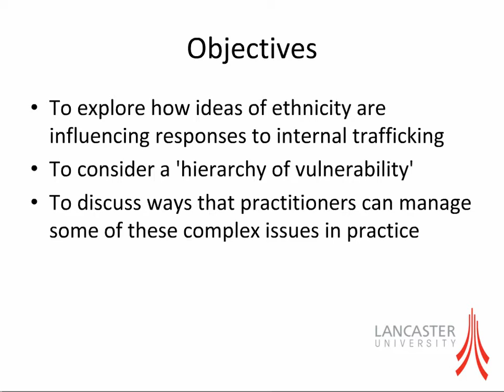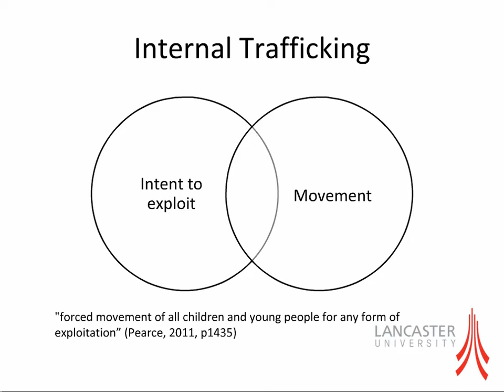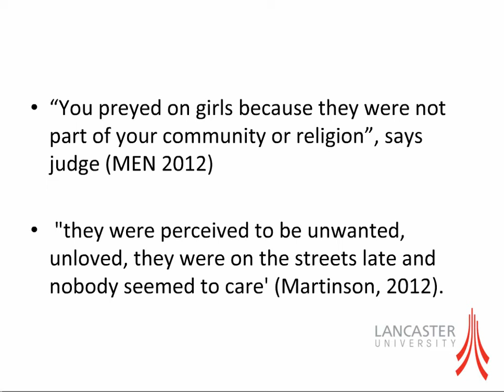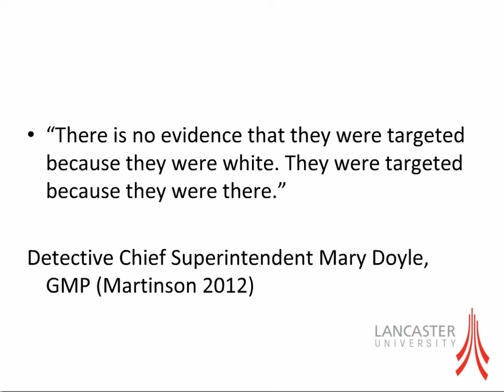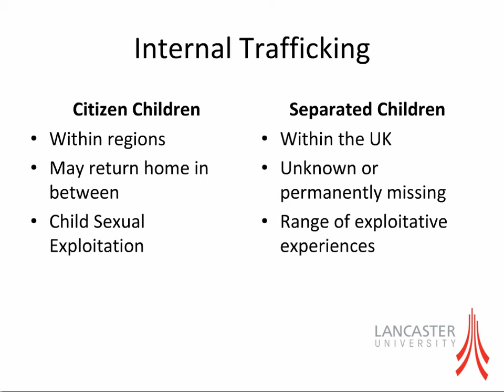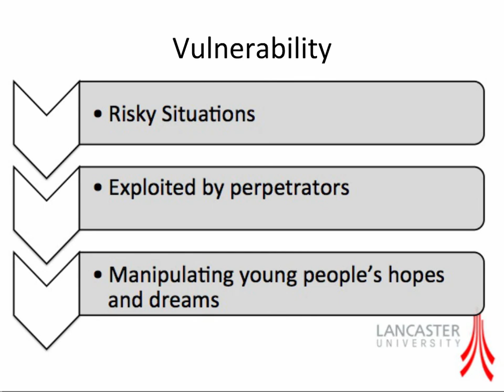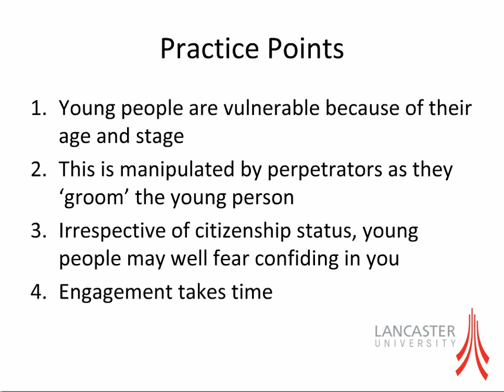Counter Child Trafficking: When Ethnicity Matters? By Emma Kelly